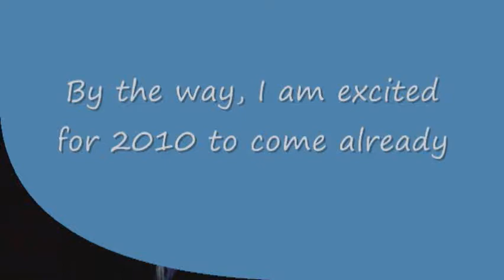Abba - Money Money Money Karaoke Singalong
On NYE Dec 31st 2008, I made an attempt to film someone in my family singing along to Abba's amazing song "Money Money Money". I do aplogize for the poor quality and sound of the video clip, this is due to the fact that my camcorder doesn't do well at filming in the dark, and the speaker system was on its way out. However, I do hope you enjoy the singalong nonetheless!